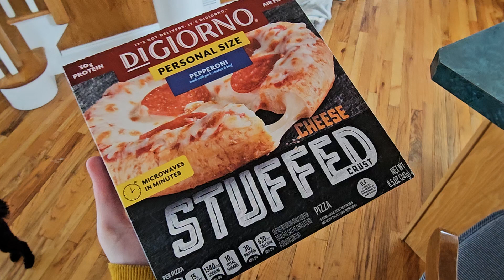Mini Pepperoni Pizza (Melissa101UK)